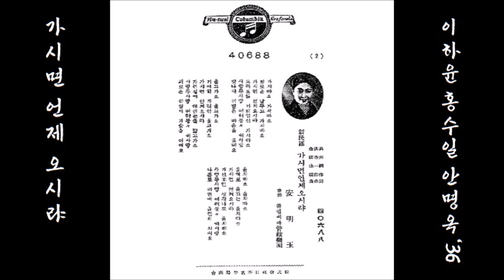가시면 언제 오시랴 1936 안명옥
K-pop 안명옥安明玉 1936 가시면 언제 오시랴,
           이하윤異河潤 작시作詩, 홍수일洪秀一 작곡作曲, 김준영金駿泳 편곡編曲
👌 가사

가지마소 가지마소
외로운 날두고 가지마소
가시면 언제 오시랴
도라오실 기약업신 가지마소
사랑두 사랑 어허둥둥 내사랑
맛나자 리별은 마음을 울녀요

울고가소 울고가소
기여히 가려면 울고가소
가는길에 뿌린눈물 밟고가소
괴로운 리별이 가슴을 어여요

울지마소 울지마소
울대로 울고는 울지마소
가신후엔 생각나도 울지마소
나홀로 리별에 울면서 지내요

👍 앨범

이 노래는, SP [ 고깃배 / 가시면 언제 오시랴(安明玉안명옥) ] [ 1936.07 콜럼비아레코드 40688 A/B ]에 실려 있는 노래입니다.